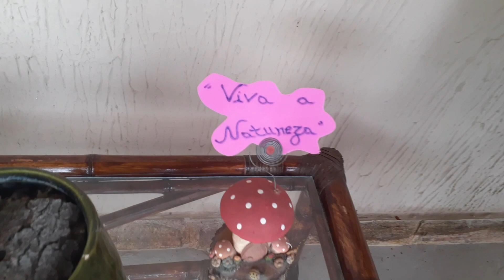Rosa , samambaias, viva a Natureza